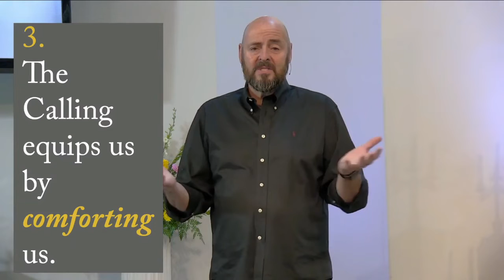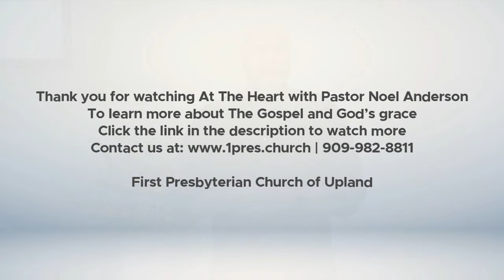Sermon Highlight — Equipped by a Calling (2) 9/18/22